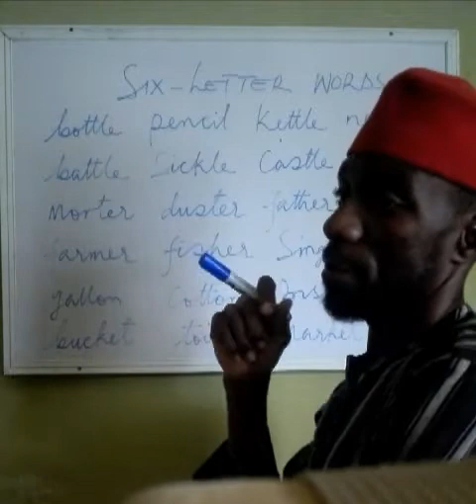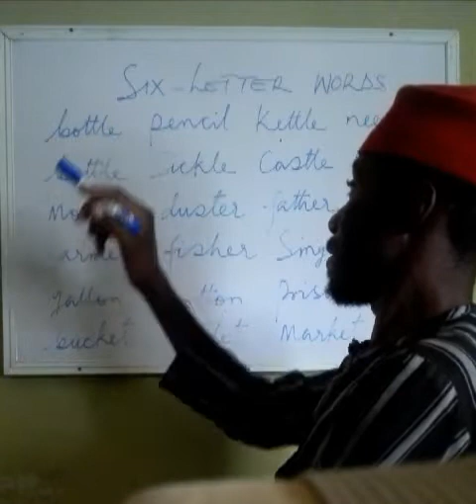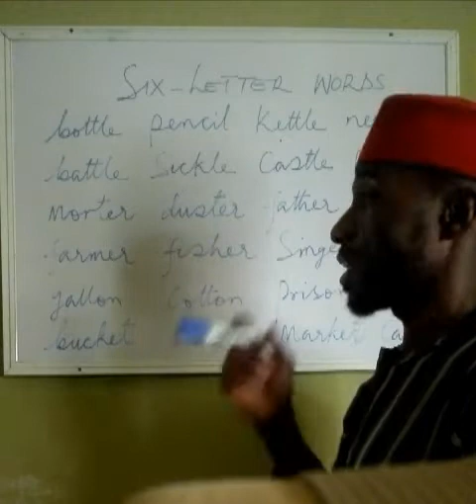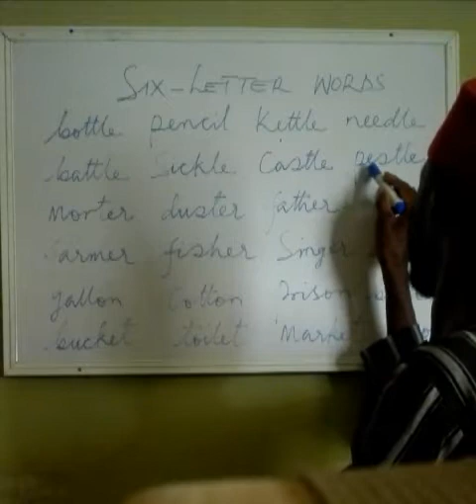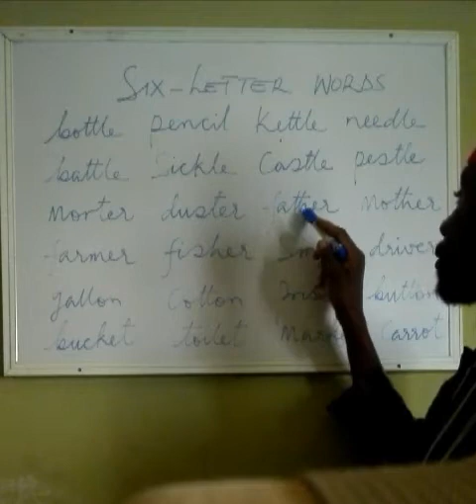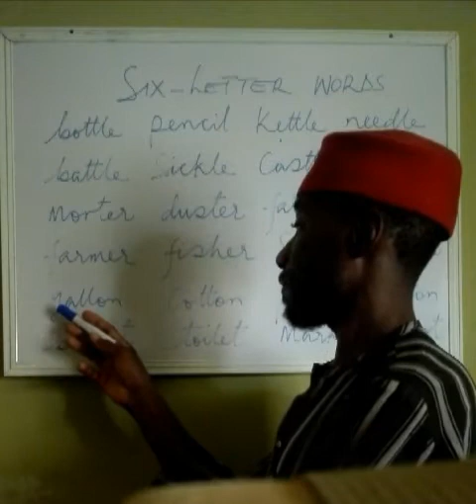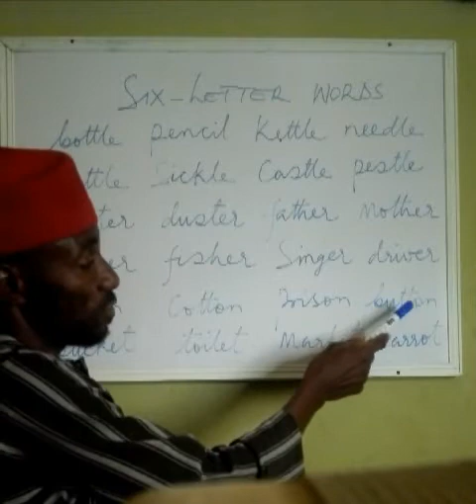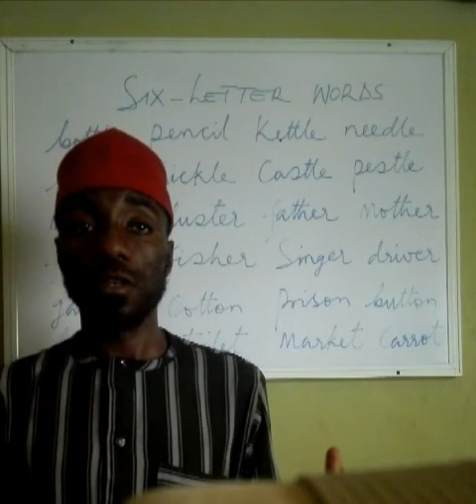Koyon Turanci Daga Tushe 13.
Wannan shine darasi na 13. Kuma yana magana ne akan kalmomin turanci masu harafi shida. Wato six-letter words.